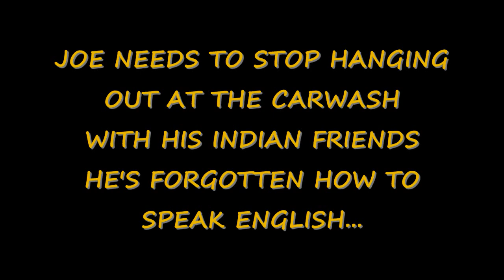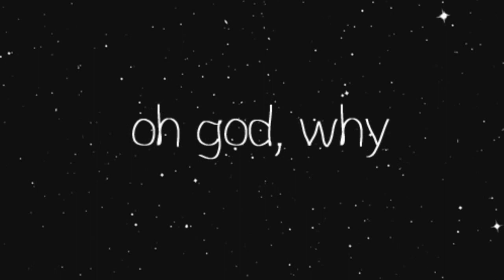FELAFELS FROM MCDONALDS?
JOE LEARNS TO SPEAKS GIBBERISH,THE KIDS WANT A FELAFEL AND THE CAR WASH HIRES GOAT HERDERS?

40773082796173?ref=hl